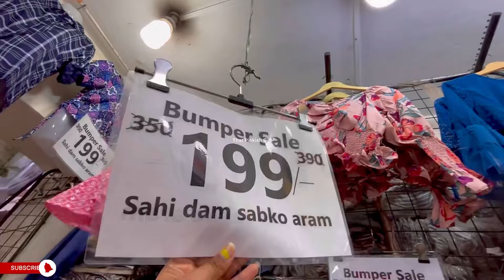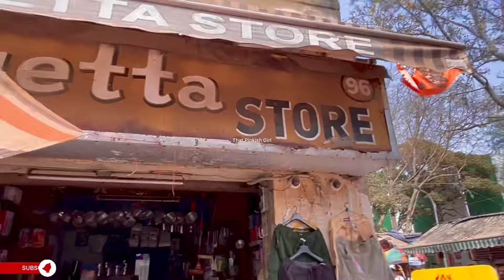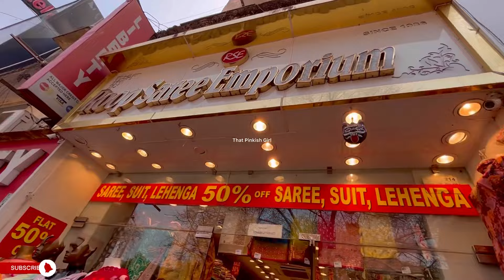Sarojini Nagar Market Delhi | summer collection 2024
I recently visited  Sarojini Nagar Market Delhi
Sharing all my favourite Collection

*if you love  Sarojini Nagar Market Delhi than give a like 👍 for this video*

🚆Near metro station:- Sarojini Nagar  (  Exit From Gate no-2)

sarojini nagar latest top collection
banjara market home decor
sarojini nagar cloth market delhi
sadar bazar delhi market open today
biggest banjara market in gurgaon
sarojini nagar march collection 2024
green market sadar bazar delhi location
market sarojini nagar videos
delhi ka sabse sasta market
what to buy in sarojini market
banjara market sector 58 gurgaon
best clothes market in delhi

sarojini nagar market delhi boys collectio

sarojini nagar market delhi suit collection

sarojini nagar market delhi boys collection shoes

*my audience also search*
sarojini market winter collection
sarojini market shoes
sarojini nagar market delhi haul
sarojini nagar market delhi haul latest
sarojini nagar market delhi jewellery haul
sarojini nagar market delhi try on haul

. tops.
• sarojini haul.

- sarojini haul.
 . sn market.
. shopping.

banjara market
latest sarojini nagar video
delhi